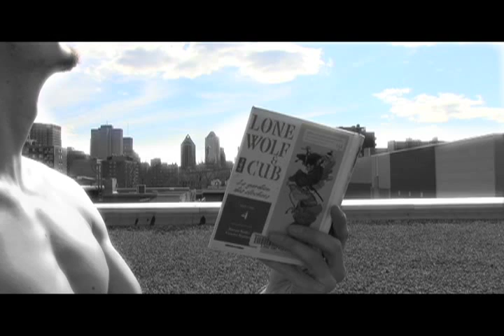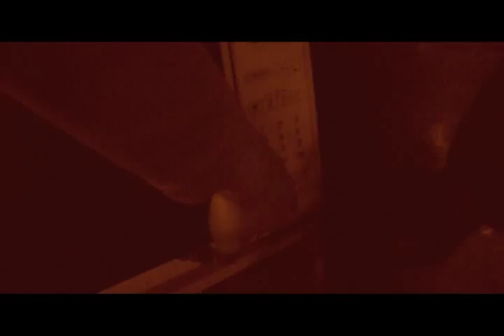LE BOY AU THÉÂTRE épisode 3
The adventures of the boy while working at a big ol' theatre in Montréal! Third installment!